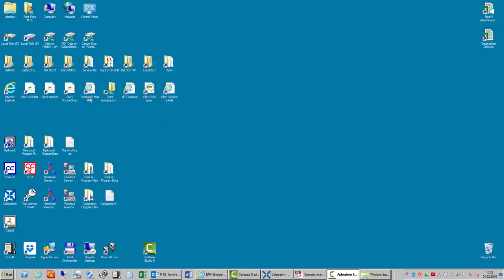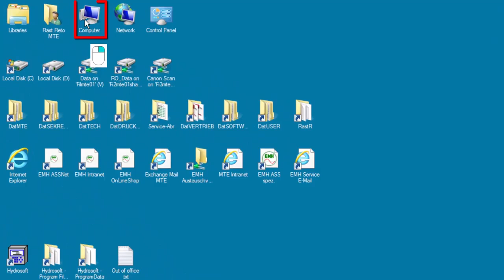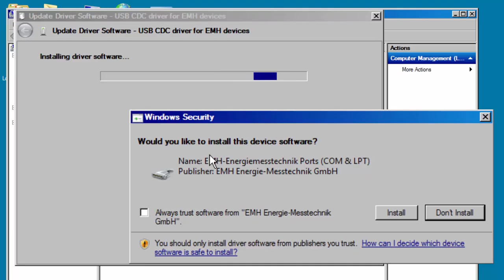Install EMH CDC USB Driver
How to install the EMH CDC USB driver on a PC running Windows 7.